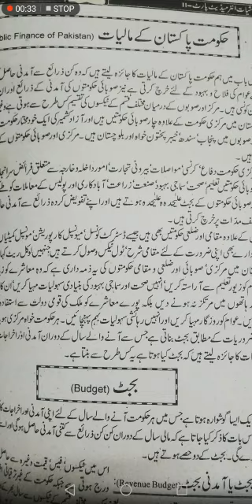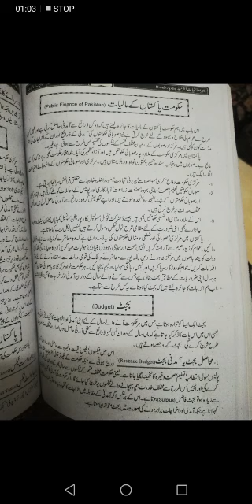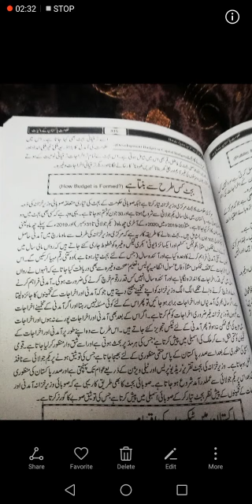Economics 2nd year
Video from A. Naveed